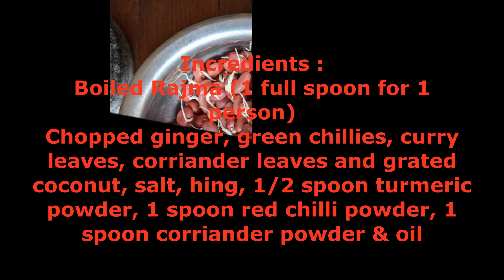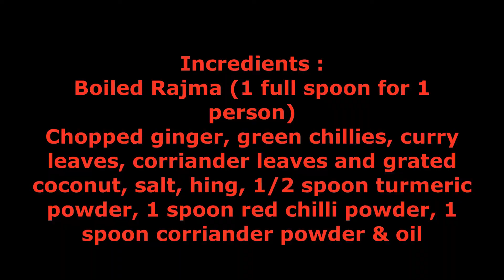Rajma and karamani sundal / Red Kidney Beans & Black Eyed Peas Sundal / ராஜ்மா & காராமணி சுண்டல்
ராஜ்மா சுண்டல் செய்முறை - Rajma Sundal Recipe – Red Kidney Beans Sundal / Karamani Sundal | Black Eyed Peas Sundal
Hai all, In this video we are going to see how to prepare Rajma and Karamani sundal for Navarthri and as healthy evening snacks.

jayrag kitchen
usha